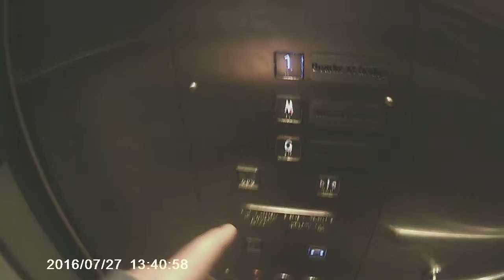kone hydrulic lift at southern cross railway station